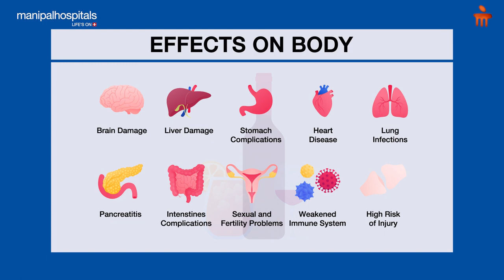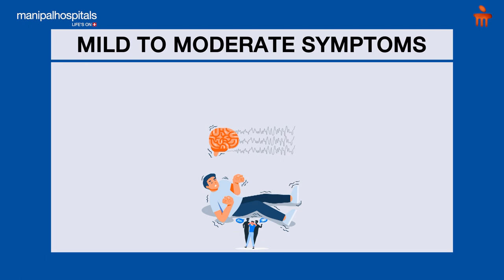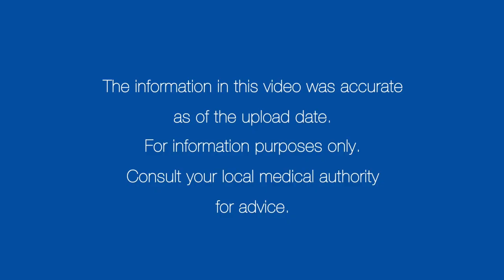10 Things to Know About Alcoholism | Manipal Hospitals India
Excessive alcohol use can lead to an increased risk of health problems such as injuries, violence, liver diseases, and cancer. Dr. Satish Kumar from Manipal Hospital, Bengaluru, will talk about 10 things you must know about alcoholism.

00:09 - 10 things to know about alcoholism
00:10 -  Reason 1
00:26 - Reason 2
00:40 - Reason 3
01:00 - Reason 4
01:24 - Reason 5
02:30 - Reason 6
03:28 - Reason 7
04:03 - Reason 8
05:02 - Reason 9
05:27 - Reason 10